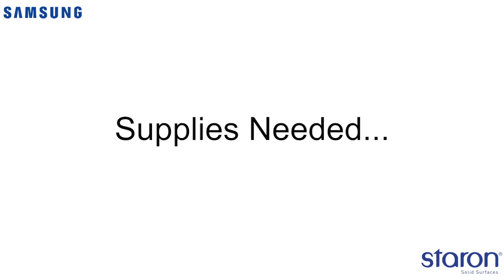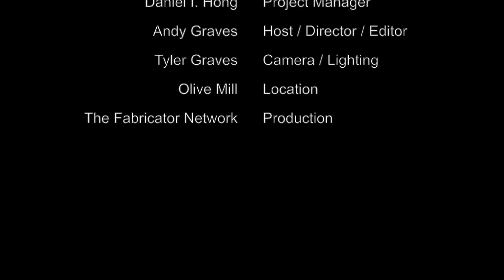How to Polish Solid Surface Countertops - Gloss Finish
In this video I will show you how to polish solid surface material to a gloss finish. This process will work on various products include Staron, Corian, HI-MACS, Livingstone, Stonia, Avonite, Hanwa and other similar solid surface materials.

A gloss finish should be performed after the completion of the matte and satin sanding steps. I have included the links to those two videos below. If you already have a solid surface countertop with a gloss finish, follow these steps in this video to revitalize your countertop.

➡️👉 EXACT TOOLS NEEDED
Makita Electric Polisher
3M Wool Polishing Pad
3M Wool Compounding Pad
3M Perfect-It II Foam Polishing Pad Glaze - 1 qt
3M 05954 Super Duty Rubbing Compound, 1 qt

1️⃣ POWER TOOLS
Router 3-¼ HP
Jig Saw
Sawstop 10” Table Saw
½” Corded Drill
⅜” Corded Drill
4-½” Grinder
1” Belt Sander
Makita Electric Polisher
Hot Melt Glue Gun
Bosch Random Orbital Sander
3M 6” Random Orbital Air Sander
Makita Electric Polisher
Makita Rotary Hammer
Metabo 5” VS Angle Grinder
Makita 1-1/4HP Router
Makita Belt Sander

2️⃣ FABRICATION TOOLS
Jorgensen 6-Inch Clamp
Spring Clamp 3” Opening
Vise Grip Locking Pliers
250ml Adhesive Gun
1 ¼” Hole Saw
1 ⅜” Hole Saw
Universal Dust Shroud 5” Grinder

3️⃣ CNC ROUTER TOOLS
CNC Router Bit (Onsrud)
ER32 CNC Tool Holder
ER32 Collet

4️⃣ SANDING AND POLISHING SUPPLIES
3M Wool Polishing Pad
3M Wool Compounding Pad
3M Perfect-It II Foam Polishing Pad Glaze - 1 qt
3M 05954 Super Duty Rubbing Compound, 1 qt
80 Grit - 6” Hook and Loop
150 Grit - 6” Hook and Loop
220 Grit - 6” Hook and Loop
400 Grit - 6” Hook and Loop
600 Grit - 6” Hook and Loop
Scotch-Brite Maroon

5️⃣ MISC
Oatey 38711 Foam Closet Flange Spacer
PROFLO 2" Brass No-Caulk Shower Drain Body
Oatey 31177 Plumbers Putty, 9 oz
Scotch 3M 355 Tape

6️⃣ COUNTERTOP CARE & CLEANING SUPPLIES
Glass Cleaner
Bar Keepers Friend
ScotchBrite Pad
Magic Countertop
Microfiber Cleaning Cloth

📒 Show Notes and Resource Guide ith Time Codes 📒

QUESTION — Have a question about Countertops, Fabrication or Anything Else? Post in the comments section of this video!